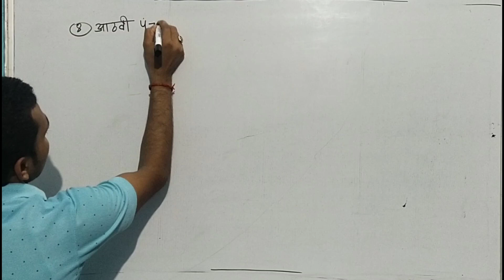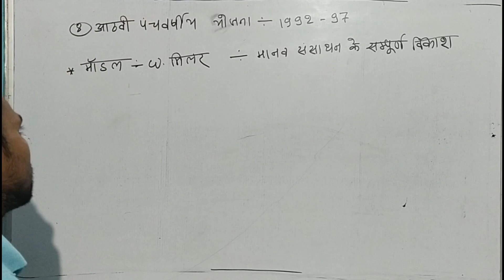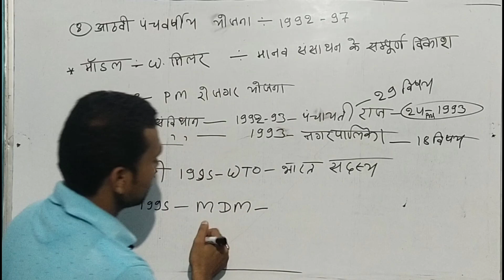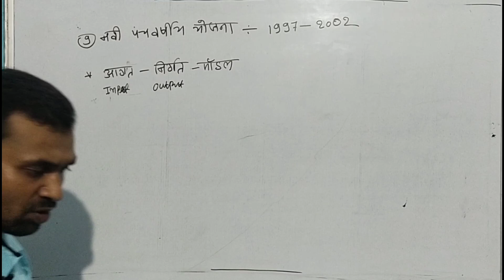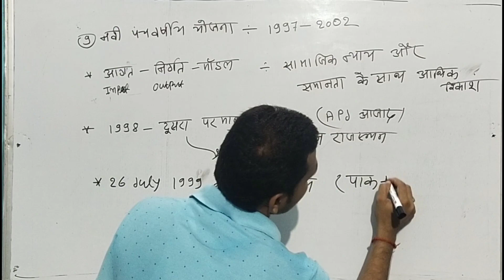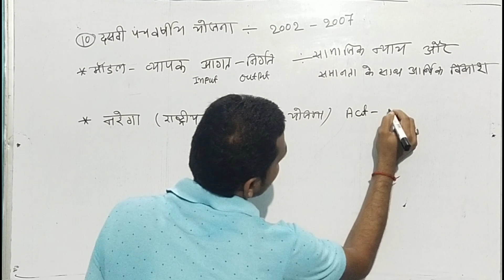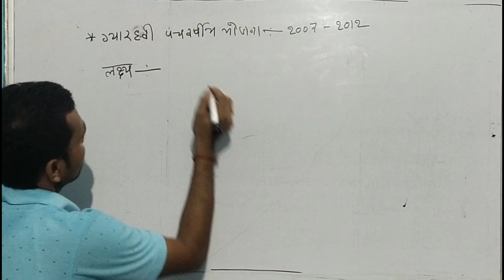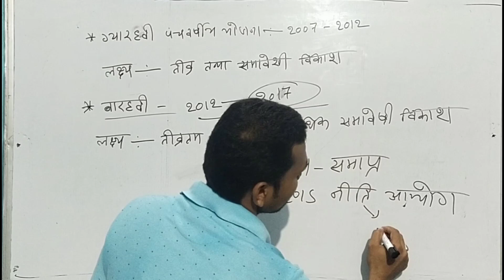indian economy five years plan panchvarshiya Yojana part~03 |Economics ||Bikesh kumar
भारतीय अर्थव्यवस्था ll पंचवर्षीय योजना पार्ट--03

👉🏾👉🏾 इस वीडियो में आठवी पंचवर्षीय योजना से 12वी पंचवर्षीय योजना को बताया गया है।।

👉🏾👉🏾 भारतीय अर्थव्यवस्था ll पंचवर्षीय योजना पार्ट- 01 देखने के लिए यहाँ क्लिक करें ll

👉🏾👉🏾 भारतीय अर्थव्यवस्था ll पंचवर्षीय योजना पार्ट-02 देखने के लिए यहाँ क्लिक करें ll

👉🏾👉🏾 अर्थशास्त्र क्या है ll अर्थशास्त्र के पिता ll भारतीय अर्थव्यवस्था के प्रमुख क्षेत्र ll योजना आयोग ll राष्ट्रीय विकाश परिषद इत्यादि के बारे में जानकारी के लिए यहाँ क्लिक करें ll

                    धन्यवाद ll